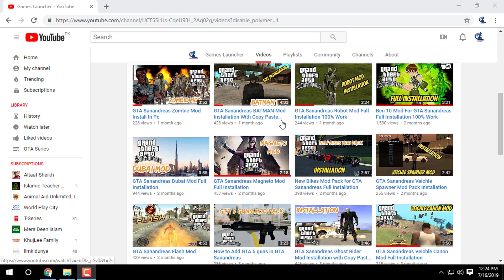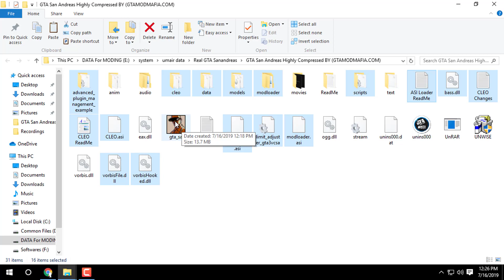GTA Sanandreas Ultron Mod Full Installation In Hind/ Urdu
Hy Guys Now I Show You How To Install Ultron Mod In GTA Sanandreas